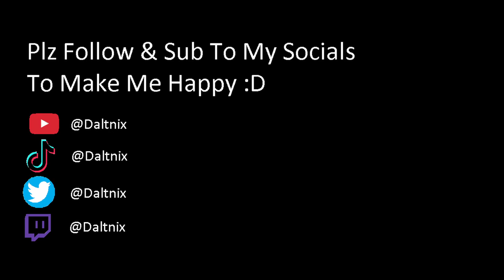Combined Action Is A Gun In Destiny 2 The Game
Combined Action is a gun and it sucks.